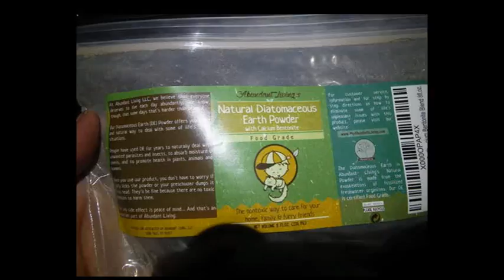Awesome Urban & Suburban Garden Kit!